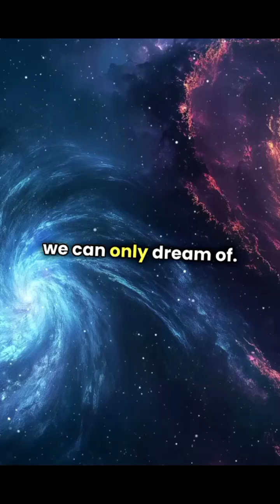Cosmic Cataclysm:The Impending Crash of Milkey Way and Andromeda Galaxies!💥GalacticCollision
Welcome to The Photon, your gateway to exploring the wonders of the universe and the human experience.

In this video, we delve into the fascinating topic of the impending collision between the Milky Way and Andromeda galaxies. Join us as we explore the cosmic cataclysm that will shape the future of our galaxy.